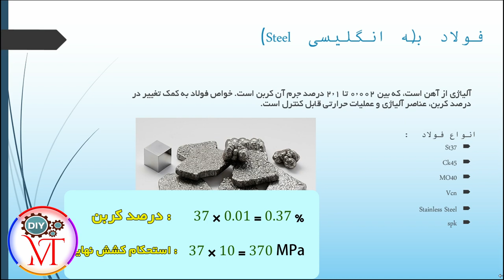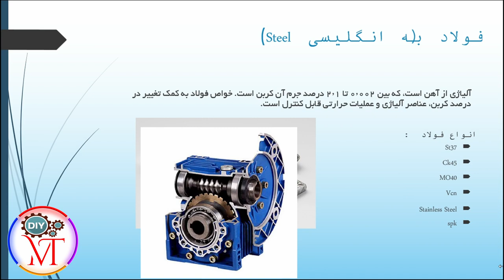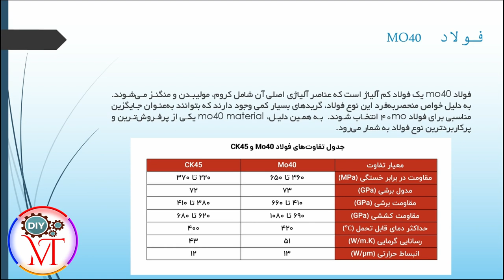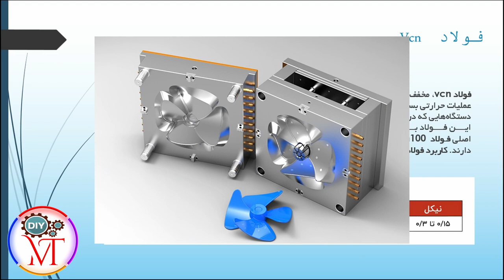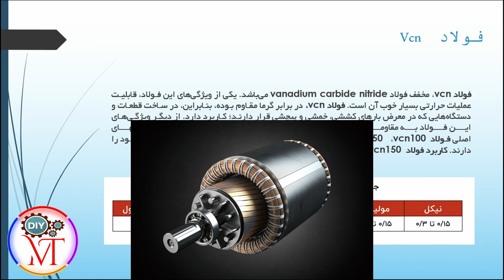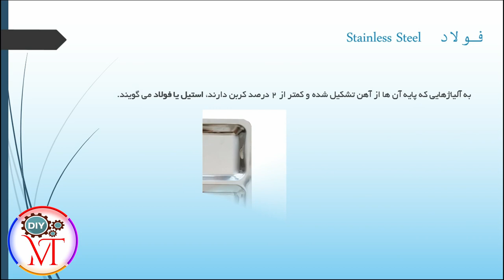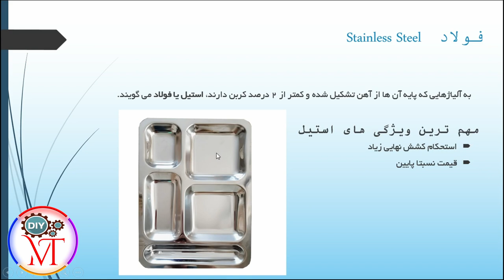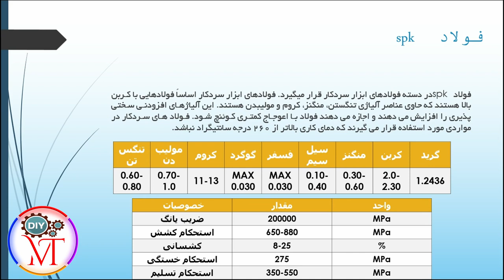مواد رو جررر بده 😂- قسمت اول - فولاد های معروف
با دیدن این مجموعه ، در واقع شما مواد رو جررر دادین و حرفی برای گفتن در حوزه مواد دارید.
پس به شما پیشنهاد میکنم جررر دادن رو یاد بگیرید